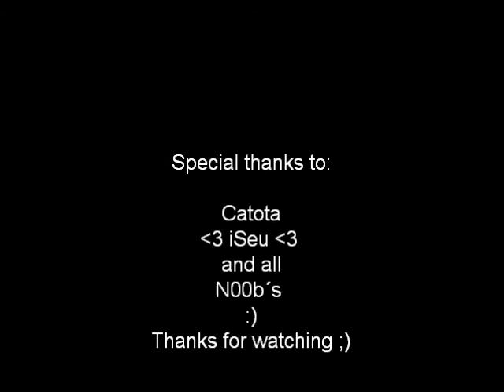Urban Terror - rednbluejumps2 by N00b|Showtek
rednblue jumps by N00b|Showtek